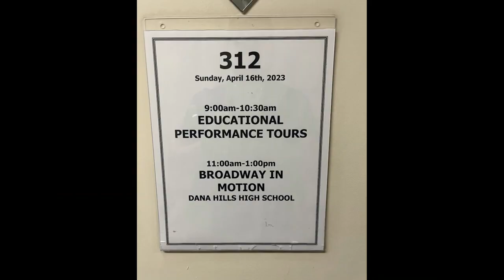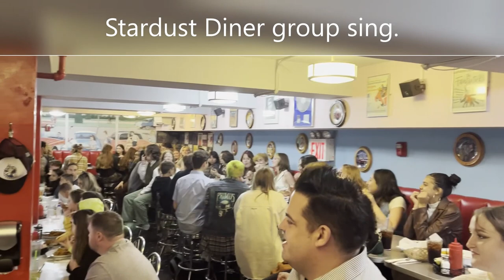The Sounds of the SOCSA Dana Hills High School Vocal Ensemble New York Music Tour 2023